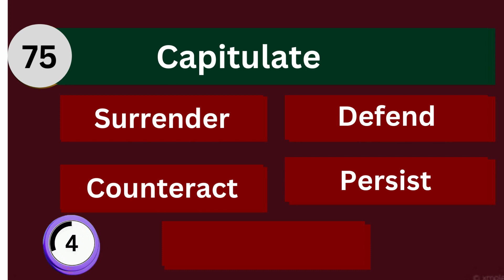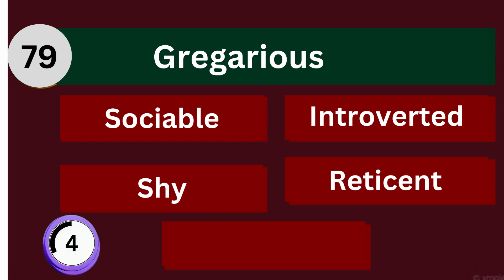Synonyms in english 🎀 10/10 🎯 Test your vocabulary 💡QUIZ No. 8